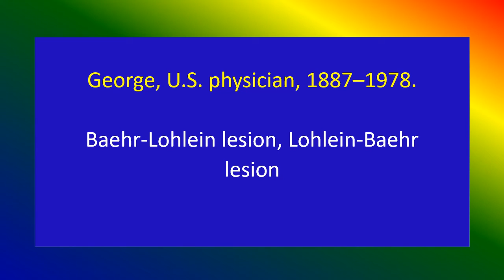Baehr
Medical knowledge,Baehr